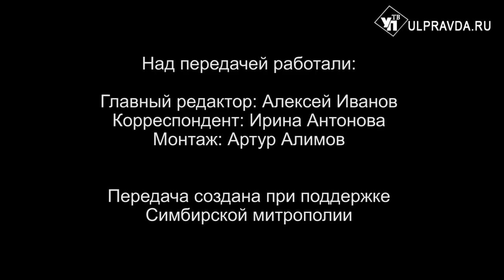Вопросы о религии Выпуск от 21 06 2020 0+